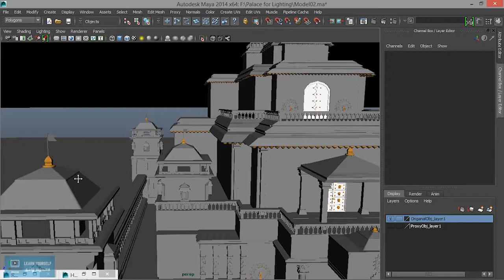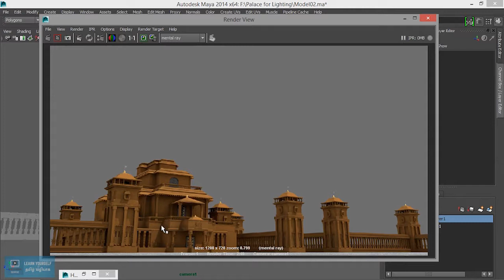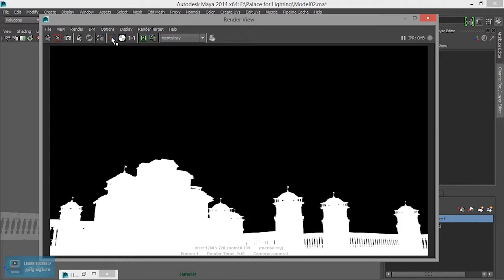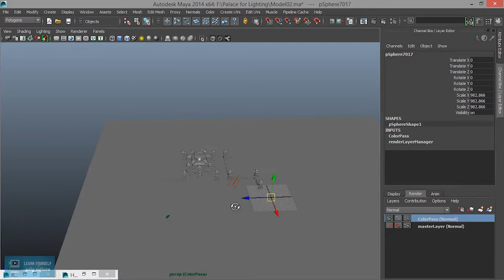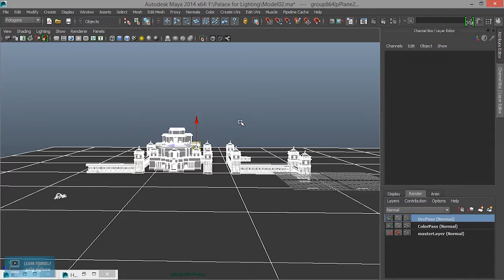Camera setup in Maya - Lesson 14/17 Tamil Tutorial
Maya Basic tutorial for Beginners